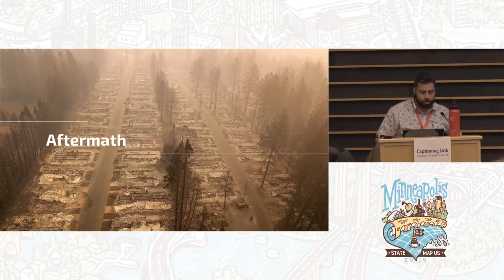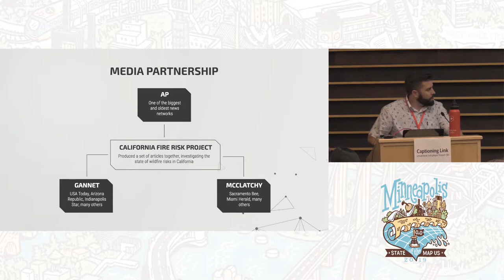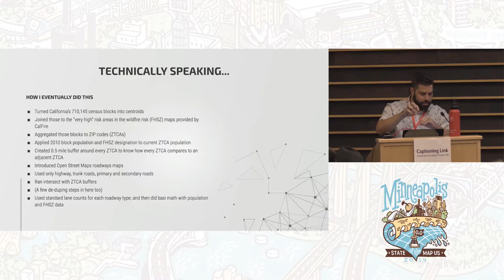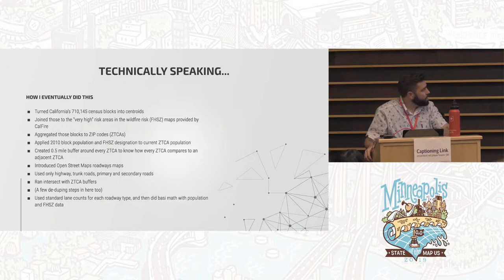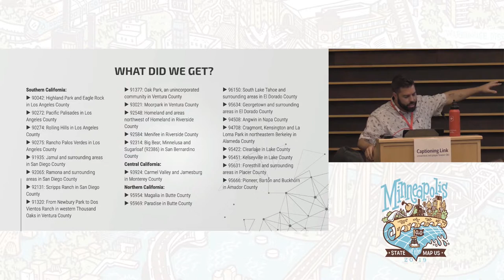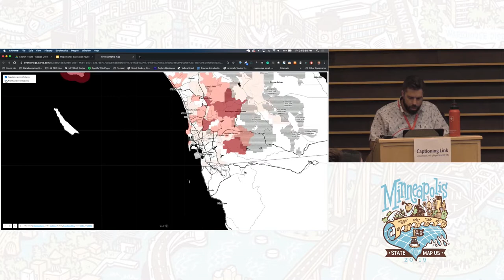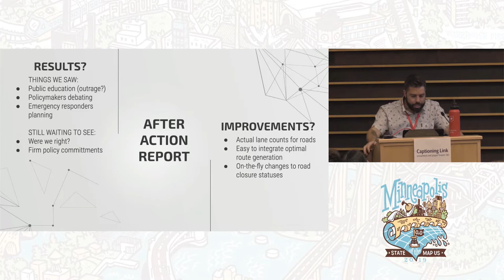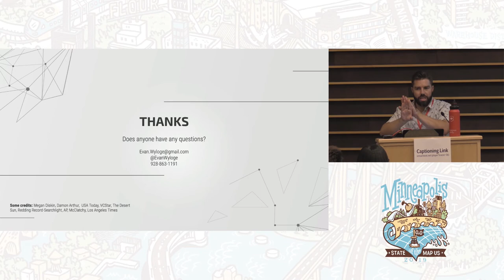Evaluating fire evacuation routes using open source maps and data - Evan Wyloge